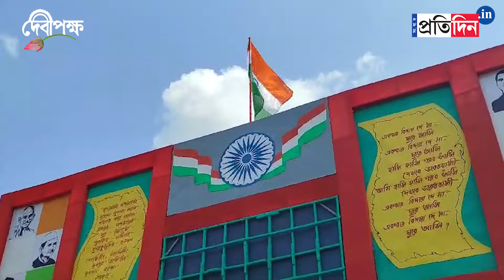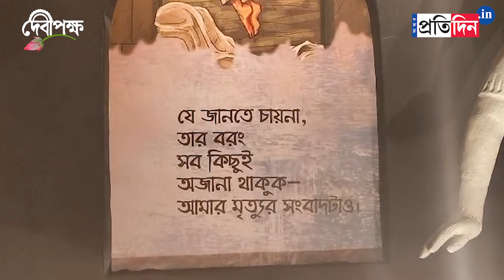Durga Puja 2024: A look at different Puja Pandals of Hooghly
Durga Puja 2024: A look at different Puja Pandals of Hooghly. Watch this video to explore each and every pandals.